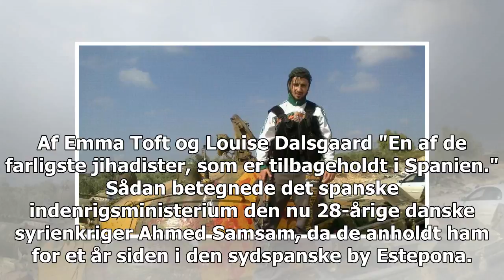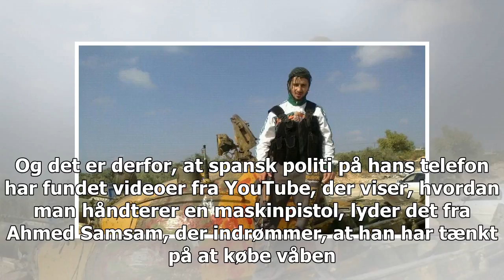Dansk Syrisk krig mod straffedomstolen i Spanien: Aftalt med at støtte IS